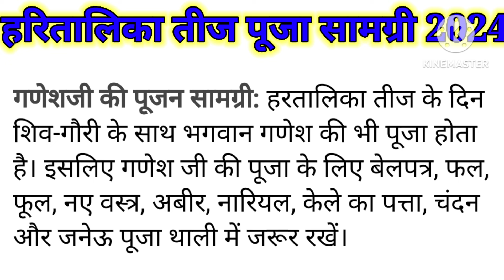06 September 2024 Hartaalika teej Pooja Samagri!! हरतालिका तीज पूजा सामग्री !तीजा व्रत पूजन सामग्री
Hartaalika Teej Pooja Samagri,hartalika teej Pooja vidhi,Hartaalika Teej Pooja 2024,Hartaalika Teej Pooja में क्या क्या सामग्री रखें,तीजा व्रत पूजन सामग्री,तीज की पूजा कैसे करें,हरतालिका तीज की पूजा कैसे करें,हरतालिक तीज पूजा व्रत के नियम

Hartaalika Teej 2024,Hartaalika Teej 2024 mein kab hai,Hartaalika Teej Pooja vidhi,Hartalika teej vrat poojan vidhi,हरतालिका तीज पूजा विधि,हरतालिका तीज 2023,घर पर हरतालीका तीज पूजा कैसे करें,हरतालिका तीज व्रत पूजन के नियम
हरतालिका तीज कब है हरतालिका तीज कब है 2024 हरतालिका तीज व्रत कथा हरतालिका तीज हरतालिका तीज के भजन हरतालिका तीज कितने तारीख को है हरितालिका तीज कितनी तारीख की है हरतालिका तीज की कहानी हरतालिका तीज कब है 2024 में हरतालिका तीज 2024 तीज कब है 2024 तीज का व्रत तीज व्रत तीज के व्रत तीज कब की है तीज जुलाई 2024 तीज सितंबर 2024 तीज अगस्त 2024 में कब है तीज की तारीख बिहार 2024 तीज व्रत कितने तारीख को है तीज का व्रत कब है हरतालिका तीज कब है हरतालिका तीज किस दिन है हरतालिका तीज कितनी तारीख को है हरतालिका तीज कौन से महीने में है हरतालिका तीज कब पड़ेगी हरतालिका पूजा का समय हरियाली तीज कब है हरियाली तीज का व्रत कब है हरियाली तीज का पारण कब है हरियाली तीज व्रत कथा हरियाली तीज की कहानी हरितालिका तीज व्रत कैसे किया जाता है हरतालिका तीज पूजा विधि हरतालिका तीज की व्रत कथा सुनें हरतालिका तीज के बारे में बताएं हरतालिका तीज के दिन चंद्रमा की पूजा कब करें हरतालिका तीज के दिन चंद्रोदय का समय हरतालिका तीज व्रत का समय कथा सुनाएं